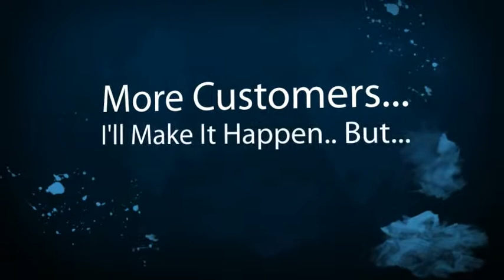Redwood-Potter Limousine Company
Redwood-Potter Limousine Companies, Owners and Business Drivers. New local online placement opportunities are available with the help of SEO, Online Marketing and Video. Get your limousine business video or page seen on the top of search engines. Thats where your potential limousine customers are looking for you. Dont wait until your competition take advantage of this offer. Its time to get more limousine customers